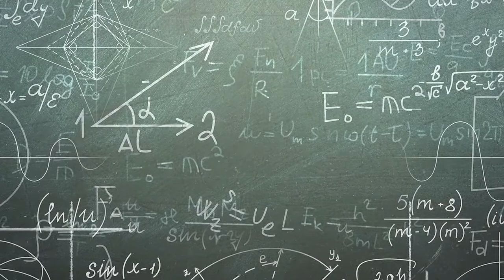Hematopoietic Development & Malignancy Program at Siteman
Washington University medical oncologist Daniel Link, MD, co-leader of the Siteman Cancer Center Hematopoietic Development and Malignancy Program, along with Washington University pediatric hematologist and oncologist Laura Schuettpelz, MD, PhD, a member of the program, say they knew at an early age they would become scientists. The Hematopoietic Development and Malignancy Program investigates new therapies for the treatment of blood cancers. Link says today many leukemias are cured because of programs like theirs and because of participation of patients in clinical trials.